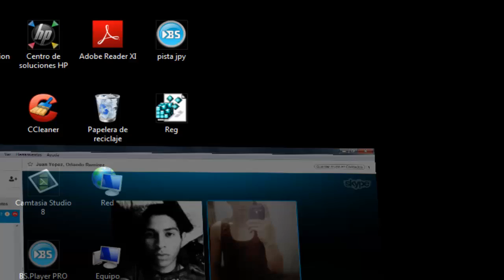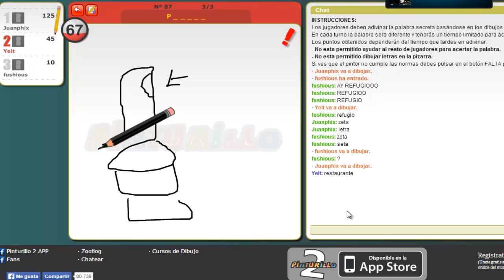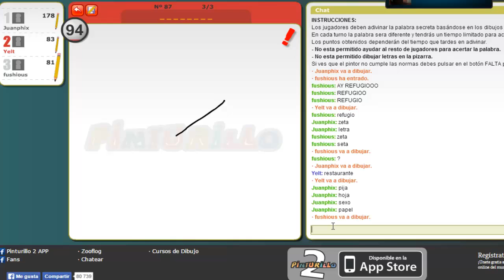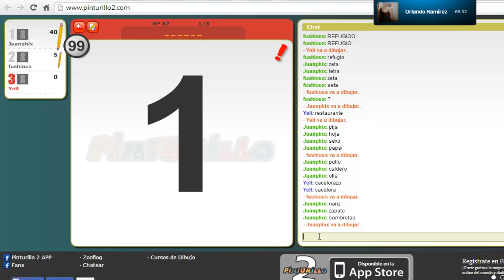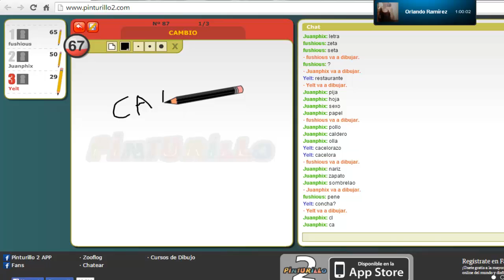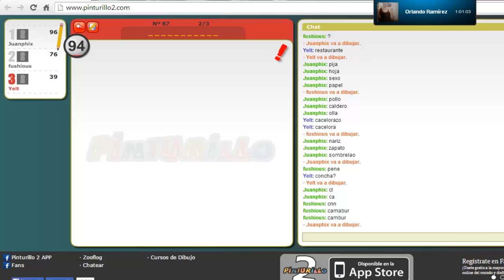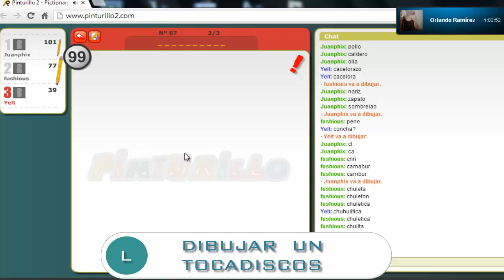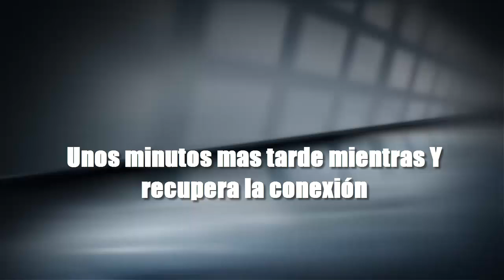JUGANDO PINTURILLO CON LC, Y & JP / LLAMADA EN SKYPE